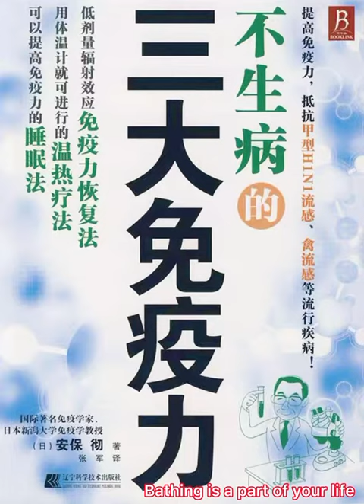Third Lecture: Three immunity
Bathing is a part of your life